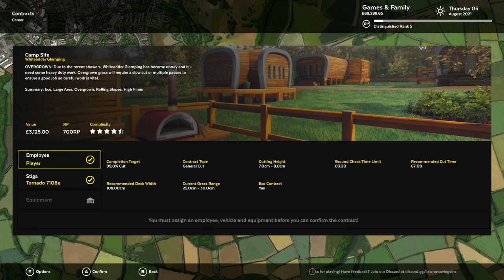Lawn Mowing Simulator - Eco Update / Whiteadder Glamping - Camp Site / Oddly Satisfying